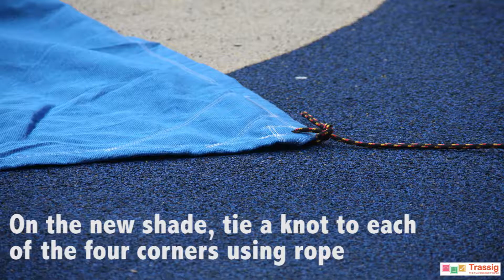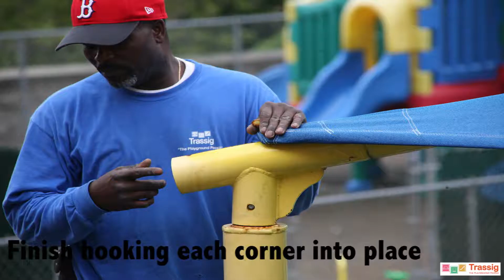How To: Shade Replacement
Replacing the shade for your playground is simple. Follow the steps in this video and you will have a brand new shade in no time!